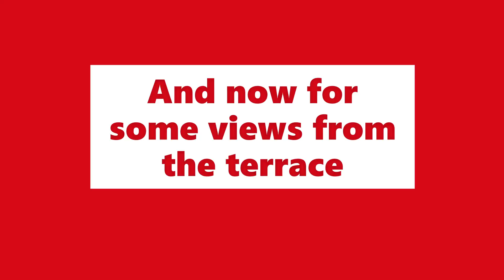Swiss Airlines Senator Lounge Zurich Terminal E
A tour of the nearly empty ZRH airport Senator Lounge at terminal E in Feb 2022.
Some views of airport operations from the lounge viewing terrace are included afterwards.